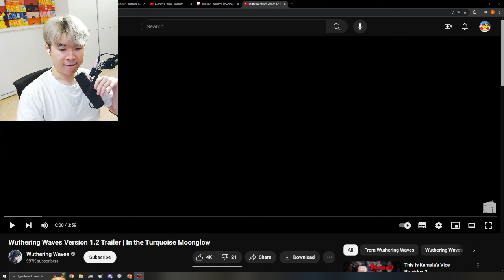Reacting to Wuthering Waves Version 1.2 Trailer | In the Turquoise Moonglow